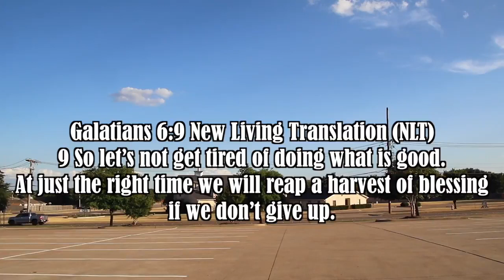Official mime video Lord you are good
ministering with the homie Beneal Smith